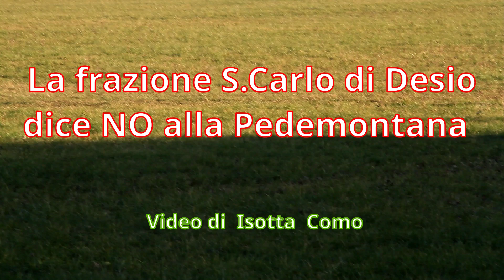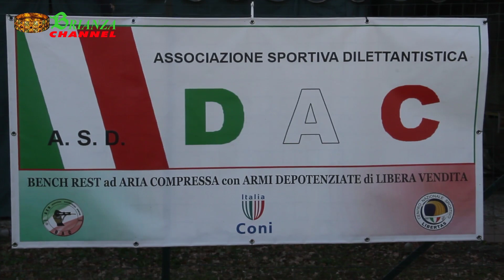PEDEMONTANA : SOS dalle Associazioni di S Carlo - Desio .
Appello delle Associazioni della Frazione S. Carlo di Desio , che saranno sloggiate dal passaggio della Pedemontana